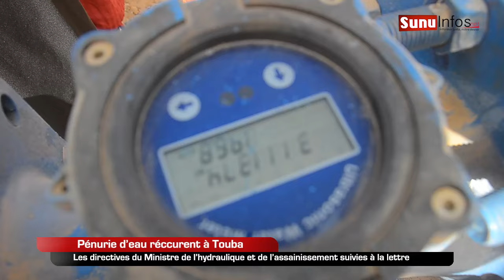Pénurie d'eau à Touba : Les directives du Ministre de l’hydraulique suivies à la lettre